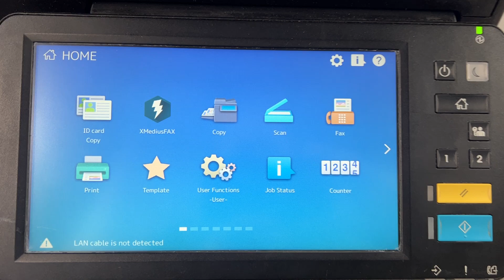Part 1: How to reset Toshiba eStudio password to default (123456)